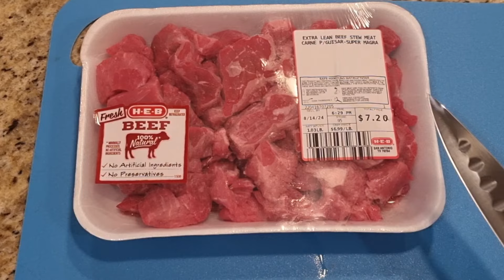Prepara una rica comida de CARNE GUISADA CON CHILE GUAJILLO Y DE ARBOL, Riquísima!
Te paso como hacer una rica Carne Guisada que se prepara con una salsa de Tomate y Chiles Guajillos y de Arbol picosita deliciosa, espero te guste!

Antes de consumir cualquier alimento revisa que puedas hacerlo según tu estado de salud!

Marcas de Tiempo:
00:00 CARNE GUISADA CON CHILE GUAJILLO Y DE ARBOL - Intro y Bienvenida
00:11 Ingredientes para la Salsa
00:53 Preparación de la Carne
05:40 Presentación
06:43 Lista de Ingredientes Escrita

Si te gusta esta receta por favor dale un like y compartela con familiares y amigos, no olvides suscríbirte a mi canal y activar la campanita de notificaciones para que te lleguen nuevas recetas, y si ya estas suscrito, un millon de gracias! Hago este canal con mucho cariño por el gusto de cocinar y compartirlo con todos ustedes, para quien gusta cocinar o para quien quiere aprender. Trato de hacer los videos cortos, sencillos y concretos. Este es mi segudo trabajo que me toma mucho de mi tiempo, es a veces cansado pero todo se olvida cuando veo a todos los lugares que puedo llegar y ver sus lindos mensajes. Espero sea de su gusto y si tienes alguna duda, comentario ó sugerencia de alguna receta, ponlo en comentarios y con gusto le dare seguimiento. Tip: Tómale una captura de pantalla a los ingredientes al final del video ;)

Fotografia, Video y Edición: Hilda Alejandra